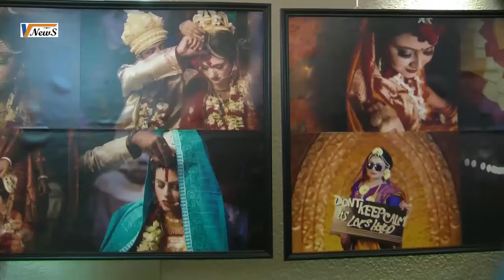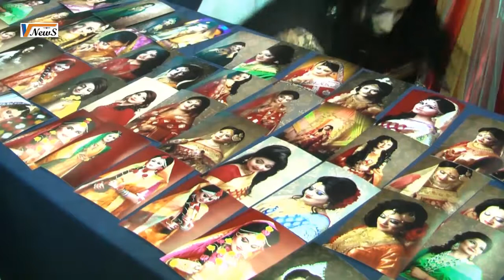বাংলাদেশে এই প্রথম শুরু হয়েছে বিয়ে মেলা ।। bd Marriage Fair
বিয়ে মানুষের জীবনে এক গুরুত্বপূর্ণ অধ্যায়। ব্যক্তি ও সামাজিক জীবনে বিয়ে সার্বজনীন এক উৎসব। বাংলা ও বাঙ্গালী সংস্কৃতিতে বিয়ের অনুষ্ঠান পরিণত হয় সামাজিক মিলন মেলায়। যুগের পরিবর্তনের সাথ সাথে পরিবর্তন এসেছে বিয়ের অনুষ্ঠানেরও। সেই বিয়ের অনুষ্ঠানকে প্রাণবন্ত করতে গড়ে উঠেছে ইভেন্ট ম্যানেজমেন্ট। একটি বিয়ের অনুষ্ঠানকে আকর্ষনীয় করে সকলের সামনে তুলে ধরতে খুলনায় তৃতীয়বারের মতো শুরু হয়েছে চার দিনব্যাপী ব্যতিক্রমী ‘বিবাহ মেলা’।